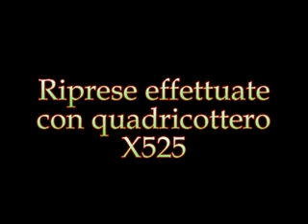Ripresa con quadricottero X525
centralina kk2.0